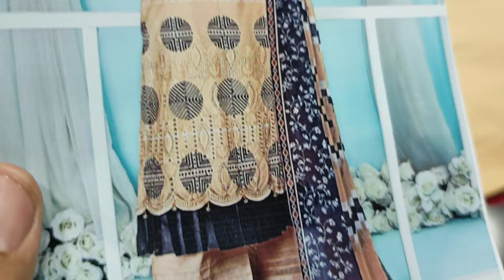AJ Fashion Ladies Designs 2023 || Summer Chikankari || Dress || RP 3700 @saqafatcollection